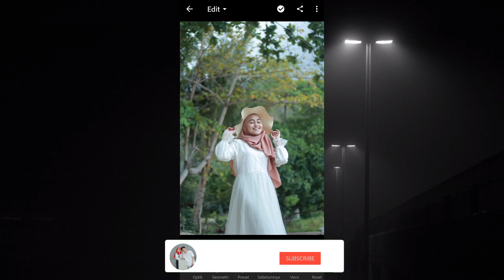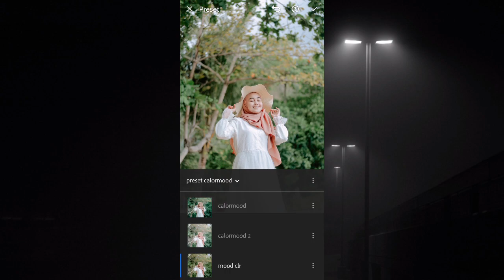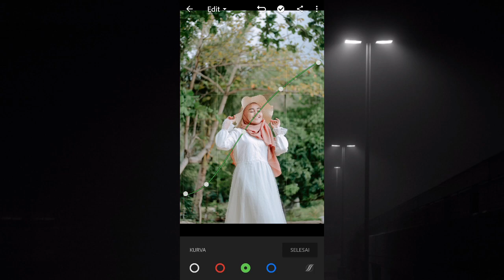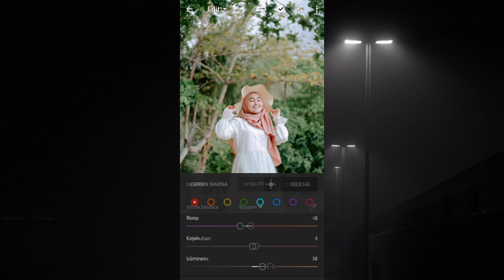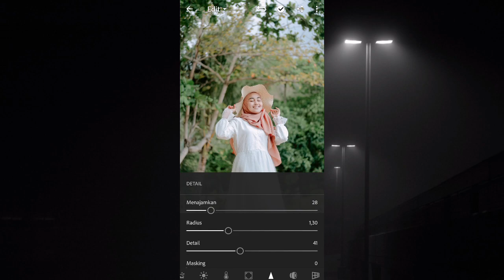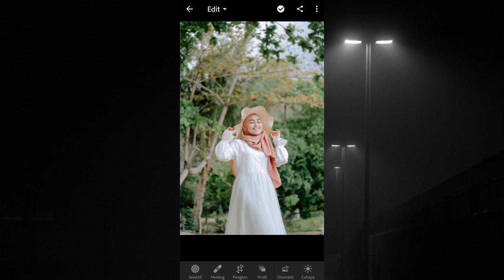CARA EDIT FOTO ALA SELEBGRAM | CALOR MOOD LIGHTROOM TUTORIAL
Jadi kali ini saya mau kasi tutorial edit filter yang keren ala selebgram